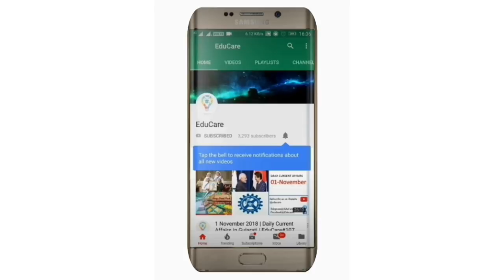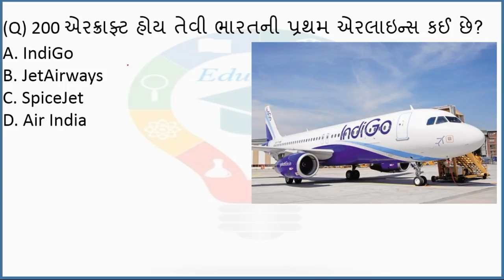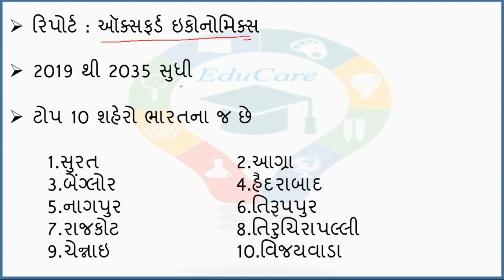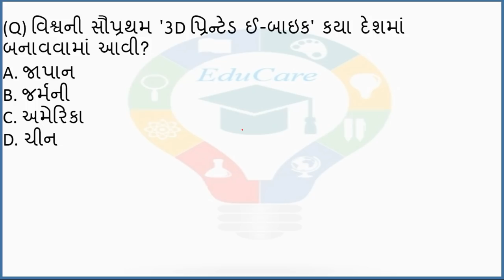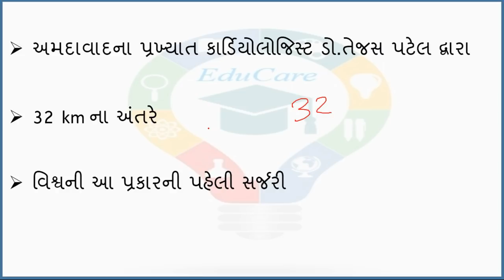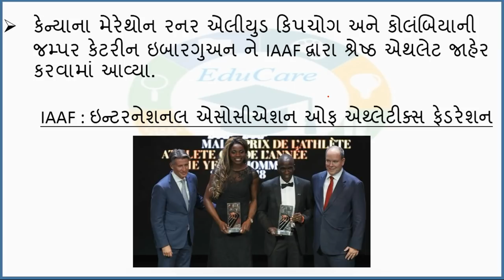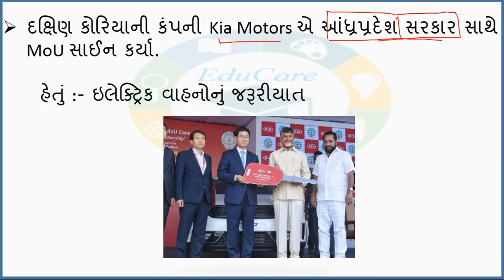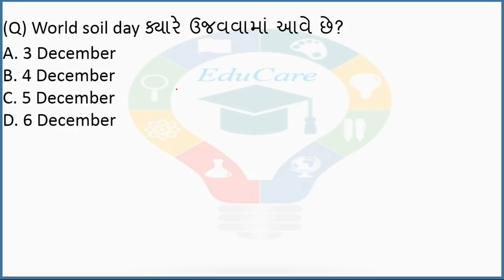8 December 2018 | Daily Current Affairs in Gujarati | EduCare#146